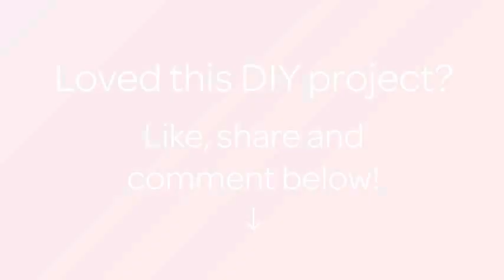Crochet Simple Square Motif - DIY Crafts - Guidecentral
About this DIY project:
- Title: Crochet Simple Square Motif

Supplies:
- Yarn
- Hook